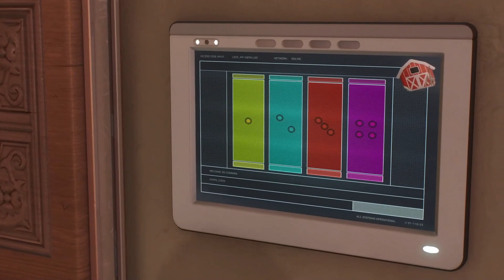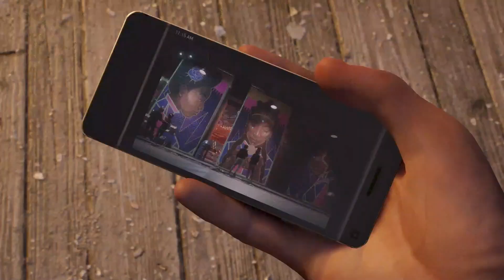Is It Too Late To Save Dr. Connors | Part 15 | Spiderman 2 PS5 Walkthrough Gameplay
It might be too late for Spiderman to save Dr. Connors in this Spiderman 2 gameplay. While dealing with the likes of Kraven the hunter and other challenges , both Miles Morales and Peter Parker need some extra help from yet another strong character in Marvel's Spiderman 2.